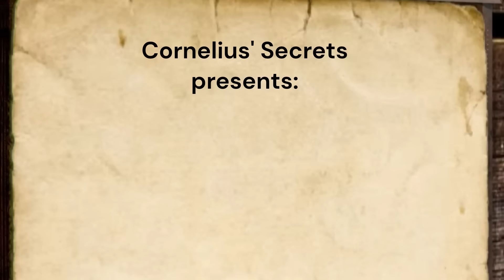Hero Wars Heidi Event L180: NO BUFF Best Team Up To Level 180 Boss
Hero Wars Heidi Event Boss: Best team up until boss level 180 with no buffs and no Tree of Wisdom needed!
This video shows the boss fights up to and including the level 180 boss Root of Evil of the current King of the Jungle event (also level 130, 140, 150, 160, 170 at the end of the video).

UPDATE:
Some buff levels might be "too high". What I mean is that with some buff levels Rufus might not be revived because the final hit will be a physical attack most of the time as compared to other buff levels where the final hit will be Celeste's magic attack which will revive Rufus.
I just uploaded the proof that the Tree of Wisdom does NOT MATTER. I hope to have a discussion in the comments there about solutions to these issues:

IMPORTANT:
If this worked for you, please post in the comments what buff level worked for you. There are many who struggle and every bit of information helps!

If you want to support me, a thumbs up always makes me happy! :-)

All artwork and gameplay footage are the property of NEXTERS, unless otherwise stated or implied.

*AI used in this video: All voices in this video are AI voices.